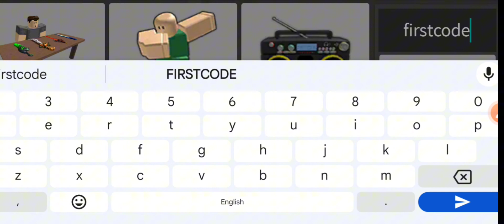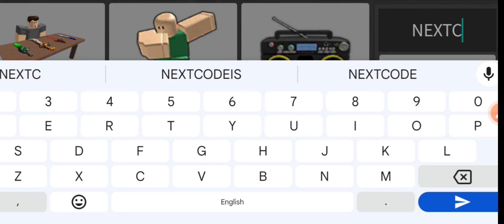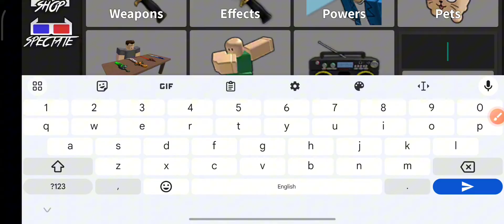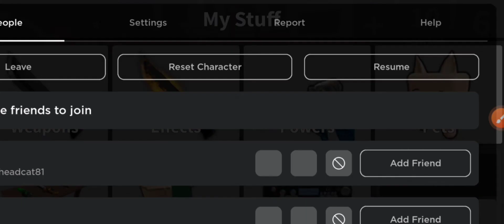CODES 😳 MURDER MYSTERY 2 ROBLOX CODES 2023 MM2 CODES 2023 - CODE MM2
Today in this interesting video we are going to tell you about New Redeem codes for MURDER MYSTERY 2. 1 hope you this video like you.

(If this codes are expired) If you faced expired code in this video then this video had been out of date. Please watch latest video in my channel.

Cover Topics :-)

1) murder mystery 2 codes

2) murder mystery 2 codes 2023

3) mm2 codes 2023

4) murder mystery 2 code

5) code murder mystery 2 2023

6) murder mystery 2 roblox codes

7) roblox murder mystery 2 codes

8) roblox murder mystery 2 code

9) codigos de murder mystery 2

10) code mm2 2023

11) codigos de murder mystery 2

12) codigos de mm2 2023

12) mm2 codes 2023 not expired

How do I redeem Murder Mystery 2 codes?

To redeem your MM2 codes, simply follow these steps:

1) Open Murder Mystery 2.

2) Tap the 'inventory' button on the left side of the screen.

3) Copy one of our codes into the box in the bottom right.

4) Enjoy your rewards!